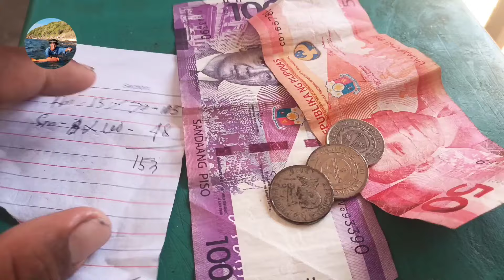mga isdang nakakatakot hulihin dahil sa subrang lalakas nito 😱